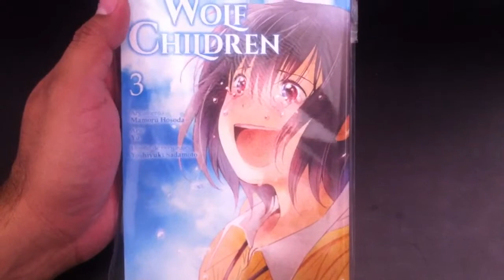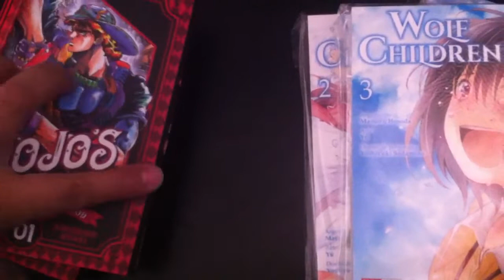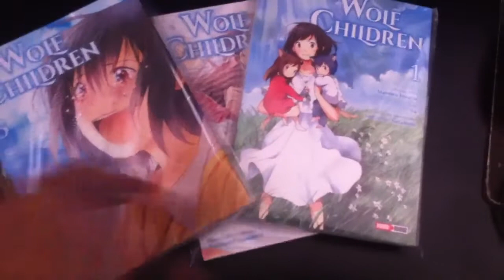Semana#28 - Novedades Manga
Llegaron pocos mangas de Panini Manga Mx esta semana, chequen el vídeo para más detalles.